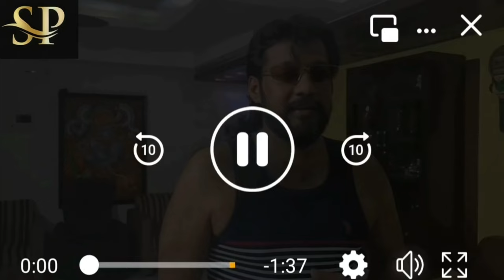മൈ എലിസബത്ത് മൈൻ ഓൺലി’; ‘രഞ്ജിതമേ’ പാടി ബാലയും ഭാര്യയും വീണ്ടും..